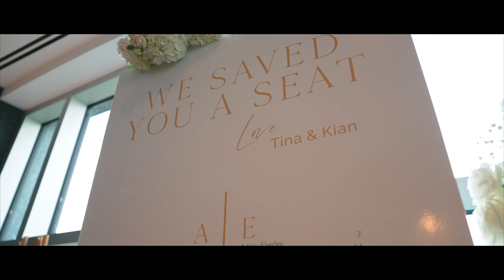From a chance encounter to a lifetime together - Tina & Kian's Wedding Journey | Brookstreet Hotel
From a chance encounter to a lifetime together - Kian and Tina's love story is truly enchanting! ✨ Kian was captivated by Tina's hazelnut eyes during their university days. His ingenious plan to extend their time together involved tutoring her in a subject he hadn't studied himself! Tina quickly realized his scheme but admired his determination to connect.

Today, seven years later, their journey culminates in a beautiful Persian Wedding surrounded by loved ones from far and wide—Montreal, Toronto, the US, the UK, New Zealand, and, notably, Iran. 💍🌟 Let's rejoice in their union, celebrating this multicultural love story! The traditional ceremony includes the Sofreh Aghd, a ceremonial table covered with symbolic items, and a bowl of honey that symbolizes sweetness in their union. After their consent and official union, the couple shares a heartwarming ritual, dipping their fingers into the honey and feeding it to each other, sealing their commitment with sweetness.

No detail was overlooked, and everything was executed perfectly by this rockstar team of vendors.